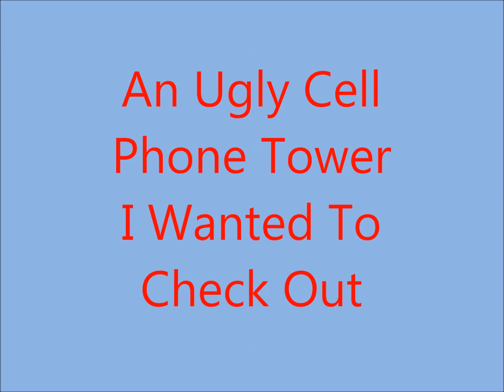The Ugly Cell Tower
They are putting up cell towers around here and they are ugly.  This one is close to my house so I flew my drone there